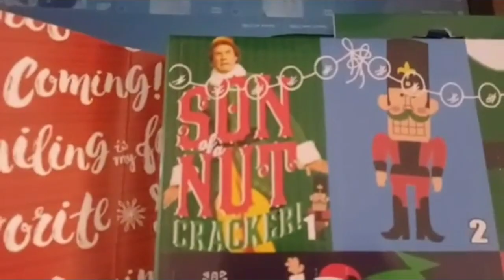Vlogmas Day 10🎅 | Falling into a birthday cake?!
Socials🎁
Love you guys,
Xo, Samantha🌟